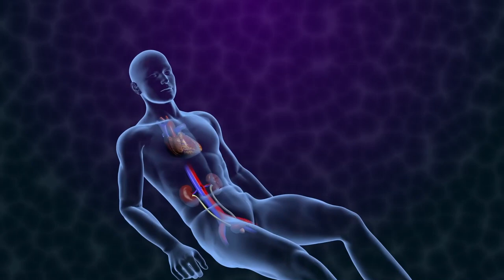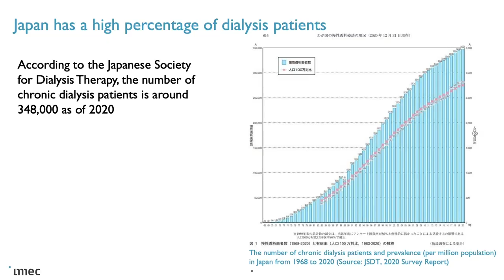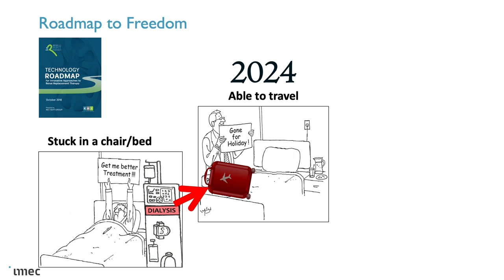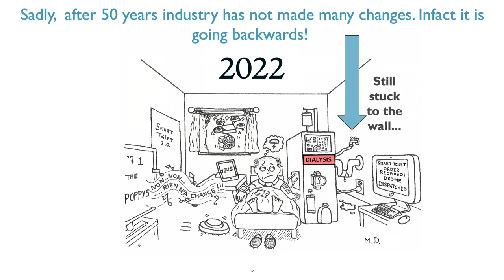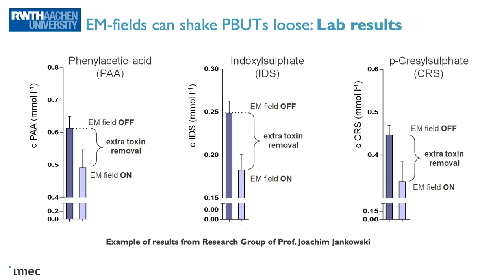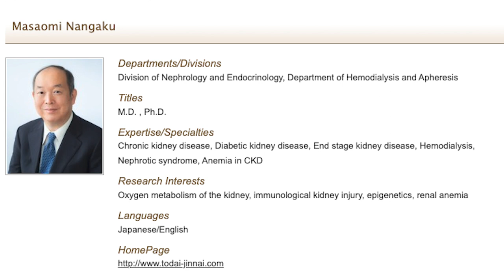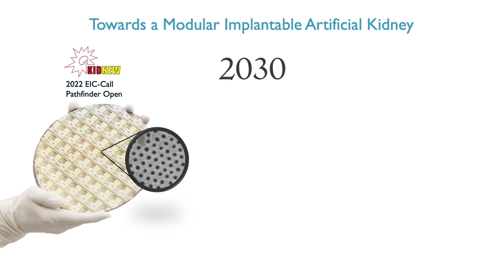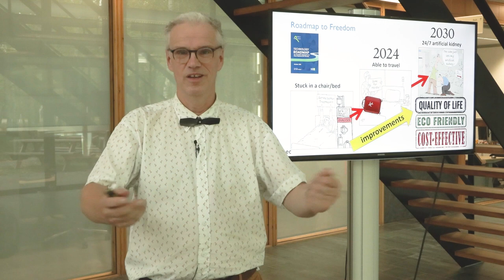Fokko Wieringa on the future of the artificial kidney by 2030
Via a live link to Eindhoven, Professor Fokko Wieringa (IMEC Holst Centre, Eindhoven) shared his international work to launch an eco-efficient portable, wearable kidney dialysis machine by 2024. But the ultimate goal is to create an artificial kidney that can be implanted in the body. Holst Centre is aiming for the realization of the implantable artificial kidney by 2030, using the latest Organ-on-Chip technologies using new biocompatible materials and nanotechnology. Wieringa estimates that an implantable artificial kidney could reduce the cost of caring for patients with kidney disease by 60 to 80 per cent.